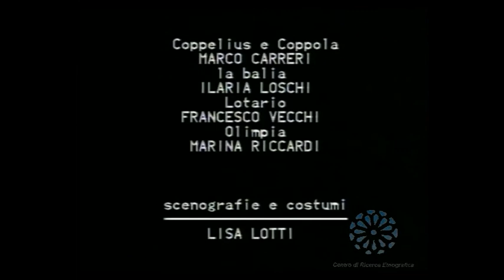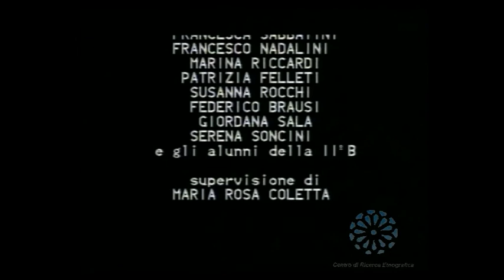L'uomo della sabbia